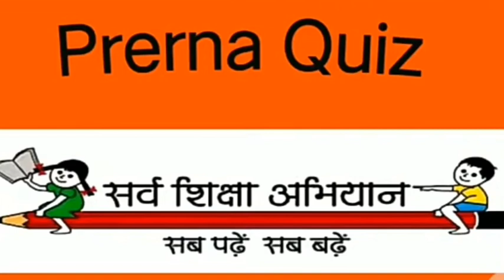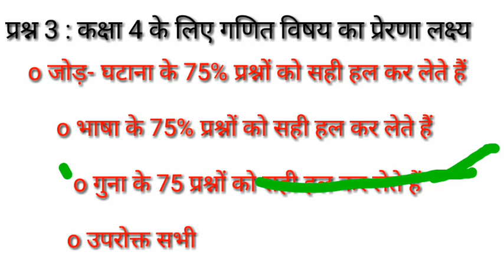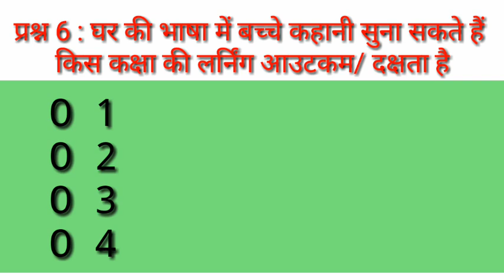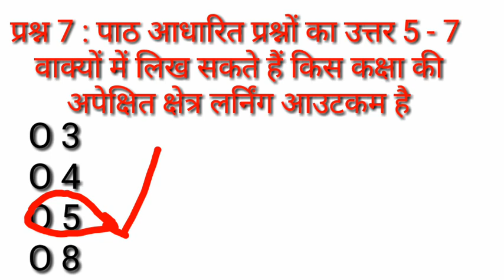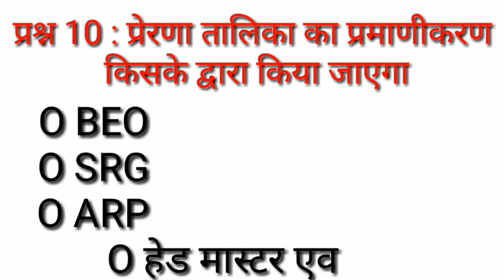Mission Prerna,प्रेरणा Quiz प्रश्नोत्तरी, मोस्ट इंपोर्टेंट प्रेरणा QUIZ,Mission Prerna quiz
बाल केंद्रित कक्षा शिक्षण बच्चों के सर्वांगीण विकास का एक सशक्त माध्यम माना गया है जिसके द्वारा बच्चे कक्षा के अंदर एवं कक्षा के बाहर आनंद पूर्वक सहज भाव से सीखते हैं वस्तुतः प्रारंभिक कक्षाओं में कक्षा शिक्षण को रुचिकर आनंददाई जीवन एवं प्रभावी बनाने हेतु चुनौतीपूर्ण कार्य है इसे मूर्त रूप देने के दिशा में राज्य परियोजना समग्र शिक्षा अभियान उत्तर प्रदेश लखनऊ के द्वारा सतत प्रयास किए गए और उसी के परिणाम स्वरूप ध्यानाकर्षण, आधारशिला और शिक्षण संग्रह आज हम सभी अध्यापकों के हाथ में हैं |